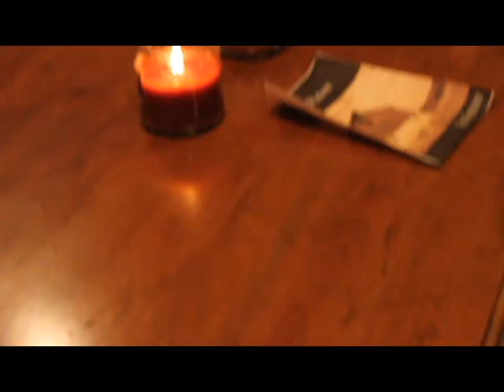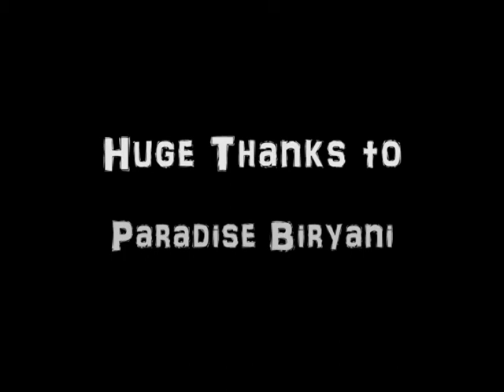A Dylar Dream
An Absurdism Drama for entry into the 2015 Nick Ripatrazone Film Festival.